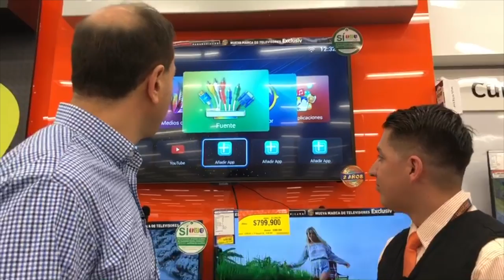Ya vieron los nuevos televisores Exclusiv de Panamericana? TECHcetera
Encontramos UnTVDignoParaVerElMundial! Se trata de la nueva marca Exclusiv de Panamericana. Aquí les contamos todo